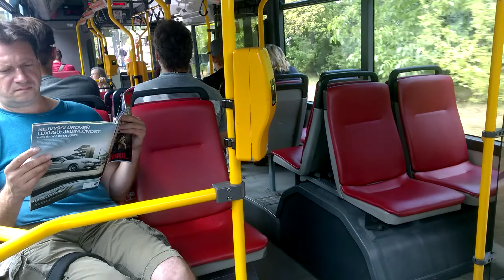Renault Citybus 12M Ev.č. 3276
Dopravní podnik hlavního města Prahy
Linka 183